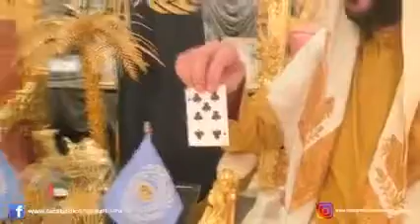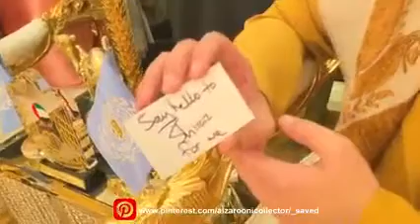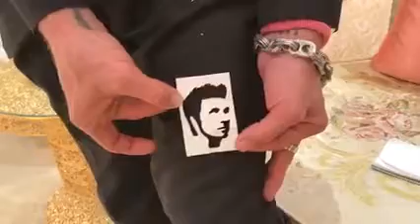Magician james fabulous performed at the palace of His Excellency Suhail Mohd Al Zarooni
British magician james fabulous performed at the palace of His excellency Suhail Mohd Al Zarooni